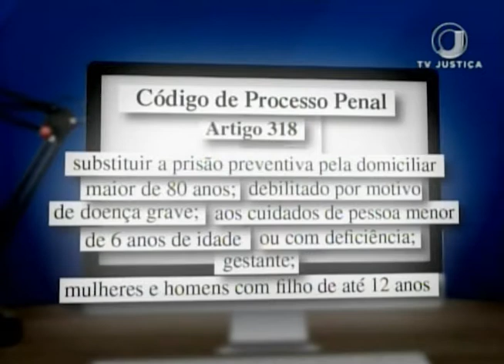Jornal da Justiça 2ª edição - Prisão Domiciliar (01/08/17)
Superior Tribunal de Justiça nega prisão domiciliar a mãe que vendia droga na frente das filhas.